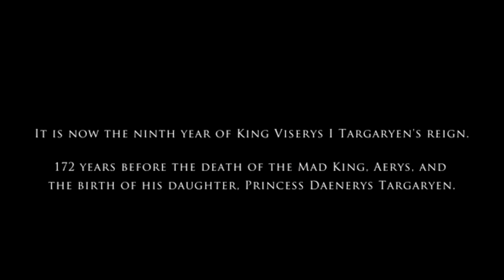ความแตกต่างของหนังสือ(มีสปอย) Fire and Blood กับ ซีรี่ย์ House of The Dragon Season 1 | Spot World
คลิปความแตกต่างของหนังสือ(มีสปอย) Fire and Blood กับ ซีรี่ย์ House of The Dragon Season 1 นี้มีสปอยเนื้อหาภายใน เรื่อง House of The Dragon Season 1

อ้างอิงจากหนังสือ  Fire and Blood ของ จอร์จ อาร์. อาร์. มาร์ติน